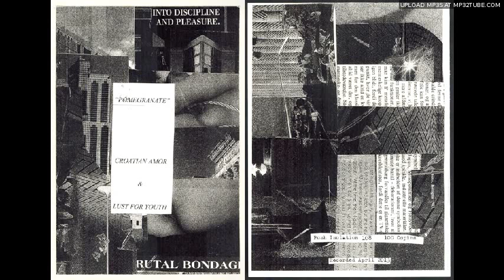Croatian Amor & Lust For Youth - Louisiana 1996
Croatian Amor & Lust For Youth - Pomegranate [CSx2, Posh Isolation, 2013]